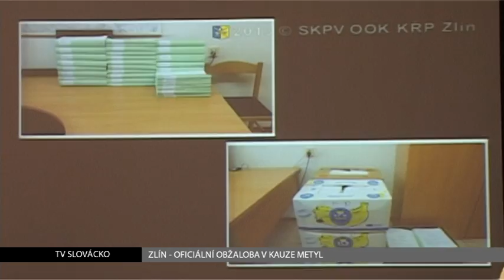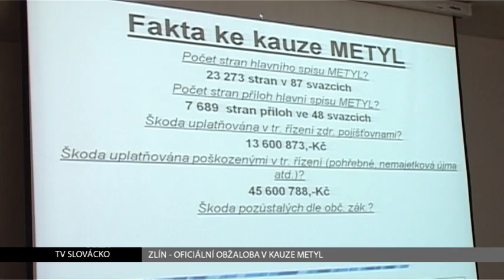TV Slovácko: Zlín - Oficiální obžaloba v kauze metyl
Kauza metyl se po více jak roce konečně dostane k soudu. Krajské policejní ředitelství ve Zlíně totiž slavnostně předalo státnímu zástupci návrh na podání obžaloby.